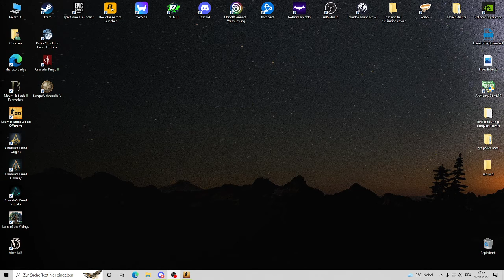Counter Strike Global Offensive ca pe vremuri un meci cu baieti